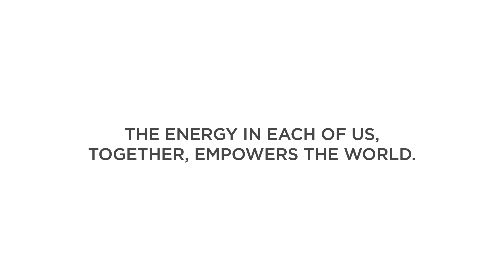USA Pavilion at Expo 2017 Astana | Infinite Energy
The USA Pavilion at EXPO 2017 in Astana, Kazakhstan will bring the concept of “Infinite Energy” to life in a celebration of innovation, diplomacy and business commitment. The event will convene great minds in policy, energy and international government. Visitors to the USA Pavilion will be swept up in the great story of American innovation, showcasing cutting edge technologies from around the United States across all energy sectors.